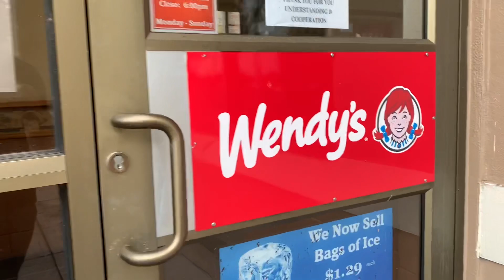Vlog 49 of 365